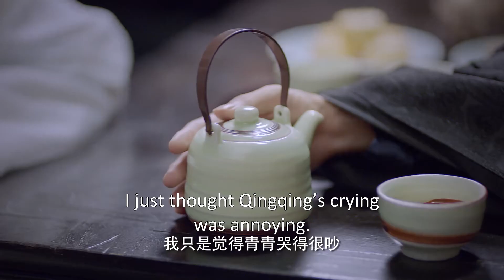【EP16】阁主吃醋：你为什么不跟我姓！害得青青游戏失败 | 中国电视剧 Chinesedrama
✨ ✨ ✨ 剧名（Drama Name）：遇龙 Miss The Dragon